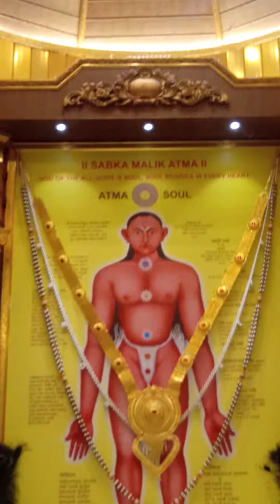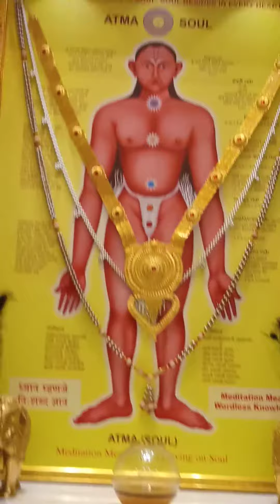जंगली महाराज, ध्यान मंदिर आत्मा मालिक आश्रम,कोकमठाण शिर्डी,ओम गुरुदेव, गुरुकुल व विद्यालय